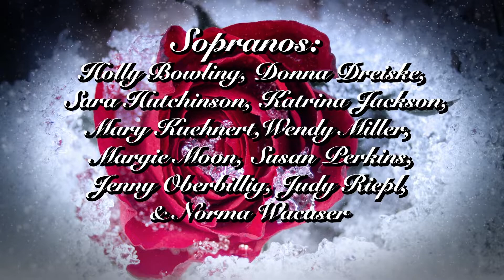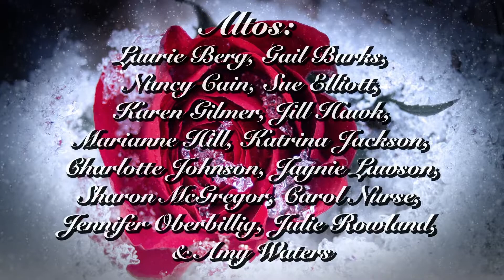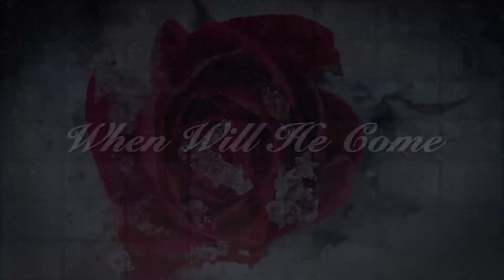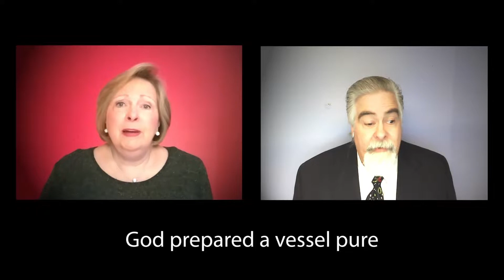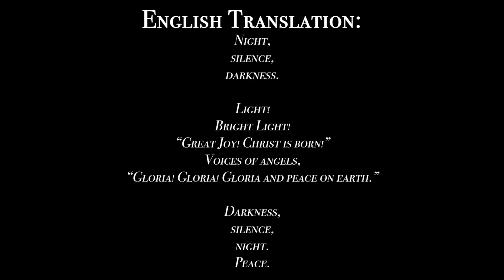Christmas Concert - December 27 - 8 a.m.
Merry Christmas! Enjoy this re-presentation of our Christmas concert: The Winter Rose. Enjoy it for the first time, or listen again with fresh ears as the voices of our Celebration Singers lead us in the celebration of our Savior's birth.